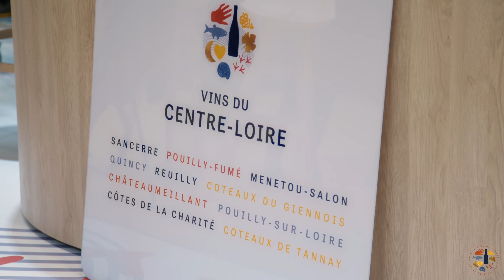Aftermovie Vins du Centre Loire - Wine Paris & Vinexpo Paris 2023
Les vins du Centre-Loire étaient présents à Wine Paris & Vinexpo Paris cette année. Nous avons eu le plaisir de vous rencontrer, d'échanger et de vous faire déguster nos vins !

Nous avons profité de notre tout nouveau stand, pour en faire un lieu vivant, favorisant les rencontres et les échanges autour de nos appellations.
D'abord comme un espace de dégustations thématiques où, chaque jour, vous avez pu découvrir les vins du Centre-Loire sous différents angles (vins de fraîcheur, vins de terroirs et vins rouges et rosés du Centre-Loire).

Mais aussi comme un lieu de vie marqué par 4 animations sur des thématiques fortes : le climat et la fraîcheur, le potentiel de garde, le mariage parfait avec les produits de la mer et les vins du Centre-Loire, des vins de gastronomie.

Ces trois jours étaient riches et intenses et ont permis au Centre-Loire de s’affirmer en tant que région viticole à part entière.

Nous tenions à remercier toutes les personnes ayant contribué au succès de ce salon, à nos invités pour leur énergie et la richesse des échanges et à tous les vignerons présents pour leur implication et leur soutient sur ces trois jours. Nous avons pris beaucoup de plaisir à partager avec passion le savoir-faire de nos producteurs et nous vous donnons bien évidemment rendez-vous l’année prochaine pour une nouvelle édition !

Centre-Loire wines were at Wine Paris & Vinexpo Paris this year. We had the pleasure of meeting you, discussing and having you taste our wines!
We took advantage of our brand new stand, to make it a lively place, encouraging meetings and exchanges around our appellations.

As a thematic tasting area where, each day, you were able to discover the wines of the Centre-Loire from different points : freshness of the wines, terroir and rosé and red wines.

But also as a place of life marked by 4 events on strong themes: climate and freshness, aging potential, the perfect match between seafood and wines of Centre-Loire, gastronomic wines. These three days were rich and intense and allowed the Centre-Loire region to assert itself as a wine region in its own right.

We would like to thank all the people who contributed to the success of this fair, to our guests for their energy and the richness of the exchanges and to all the winegrowers present for their involvement and support over these three days. We took great pleasure in sharing with passion the know-how of our producers and, of course, we look forward to seeing you next year for a new edition!